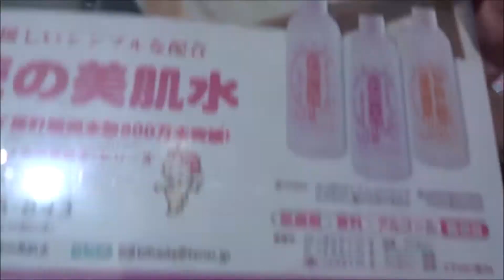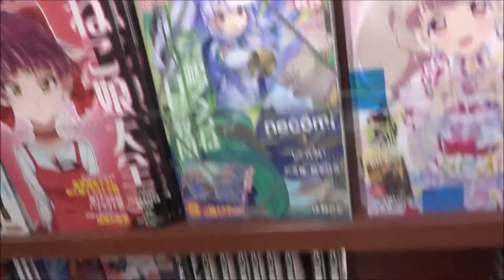HONKOWA ほん怖 2020年 05 月号 魔百合の恐怖報告「黒き念の術者」山本まゆり【朝日新聞出版】2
HONKOWA ほん怖 2020年 05 月号 魔百合の恐怖報告「黒き念の術者」山本まゆり【朝日新聞出版】

500万回再生達成
918万1246再生(2020.1.1.)
3年間で動画1万本
Hiroshima Prefecture
Itsukushima Shrine
 毎日投稿
広島youtuber
次世代 youtuber
１日10万回再生
１００万回以上再生されている動画、チャンネル